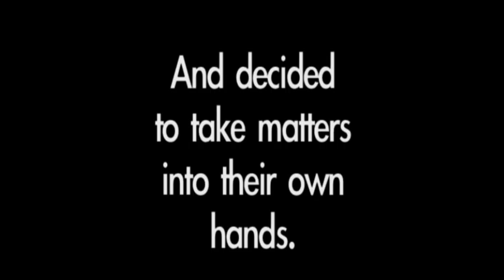Boston Girls 3D from Blue Lightning 3D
Tired of their boyfriends' infidelities, two girls (Camille Solari and Shay Astar) from Boston make a New Year's pact to wipe out everyone who has ever mistreated them — and they soon embark on a murderous revenge spree in this indie thriller. Directed by Gabriel Bologna, the film stars his parents, Joseph Bologna and Renée Taylor, along with Danny Trejo, Robert Miano and Damien Di Paola. Solari wrote the script.